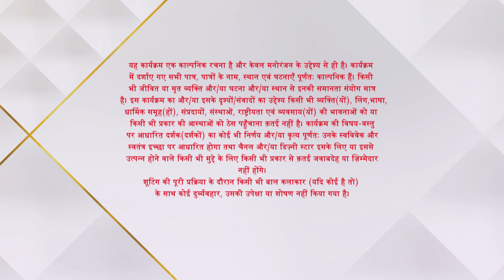Saraswatichandra | Ghuman ke saamne aaya Danny-Kusum ke rishte ka sach! - Part 1